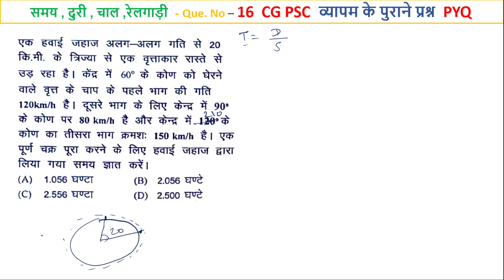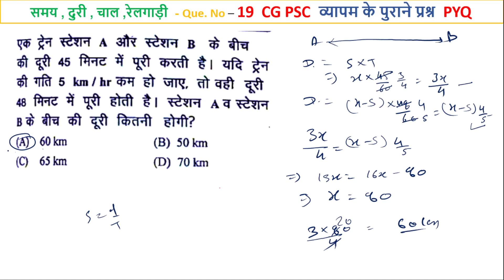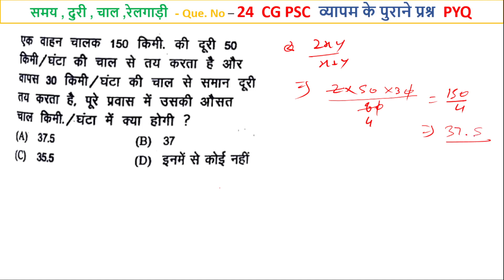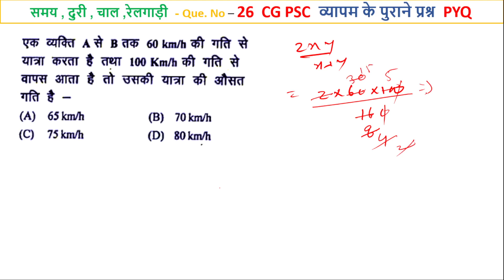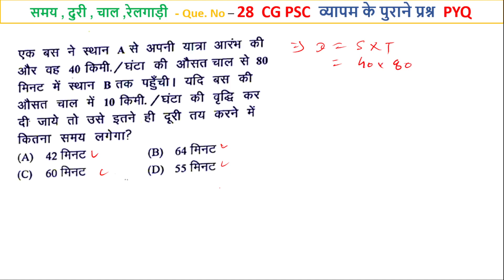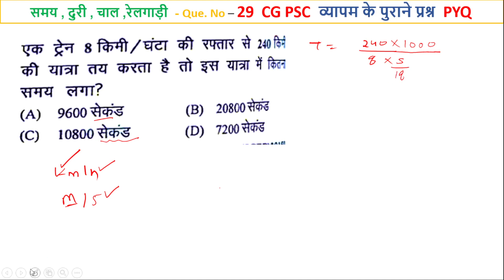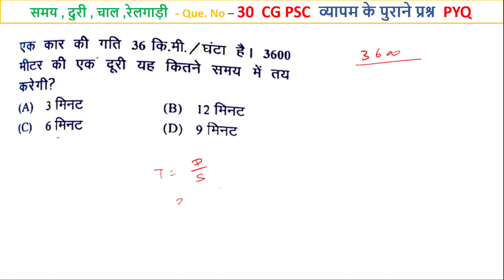समय दुरी चाल Time Speed Distance I PYQ I CG का पुराना सवाल I एक बार देख कर जाना I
समय‚ दुरी व चाल,चाल समय दूरी,समय दूरी और चाल,समय चाल दूरी,समय चाल और दूरी,चाल समय और दूरी,चाल समय दूरी के सवाल,समय चाल दूरी के प्रश्न,चाल समय दूरी पर आधारित प्रश्न,समय चाल दूरी का फार्मूला,समय चाल दूरी chhayansh deep,समय चाल दूरी by b. p. dubey sir,चाल समय एवं दूरी के गणित के सवाल,चाल समय और दूरी की जबरदस्त ट्रिक,समय और दूरी,चाल दूरी और समय के प्रश्न को हल करे मात्र 5 सेकंड में,चाल क्या है,समय क्या है,समय व कार्य,चाल का सूत्र,समय का सूत्र